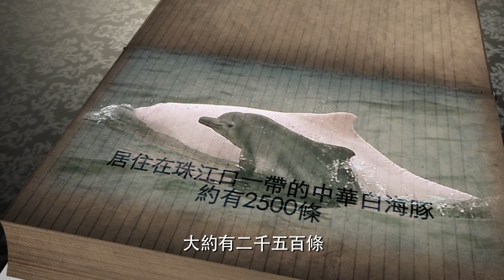沙洲及龍鼓洲海岸公園（普通話）